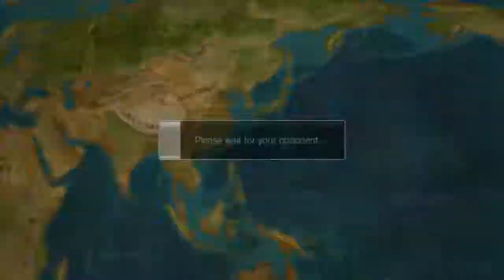NInja in Training:online ranked matches